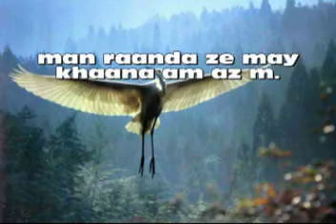man raanda ze may khaana am az m.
Shameem Jawed Nawabi sang a song's

Farad-2_sher_S.J.N.